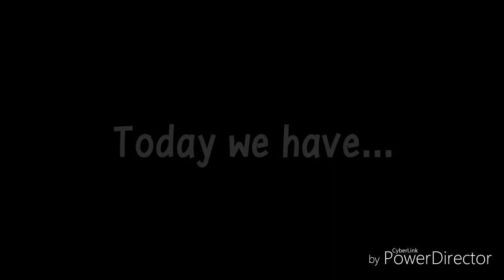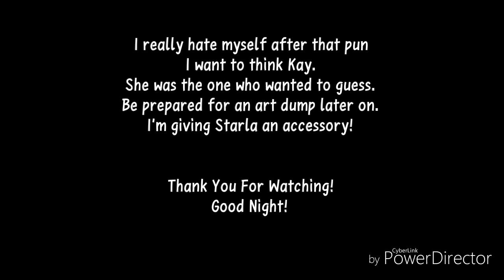Ten Year Old Guesses Eddsworld Characters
Well, I wanted my mom to guess but she said no so I'm using Kay to guess.